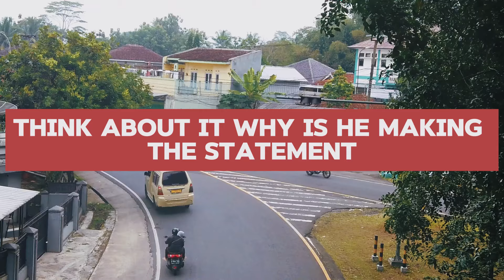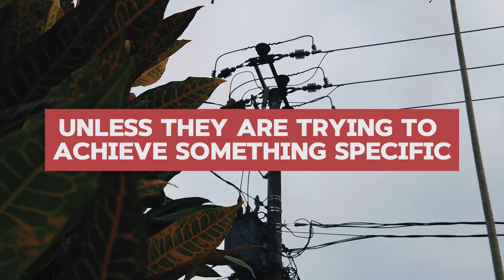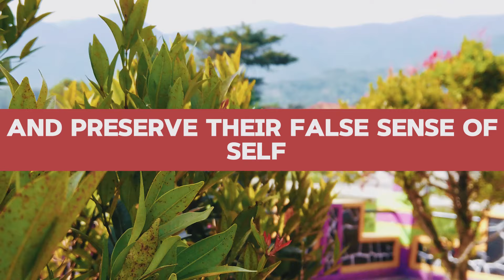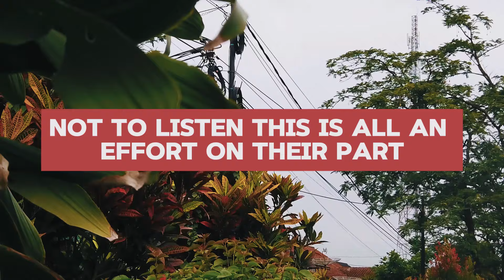Why Narcissists Talk the Way They Do and How Respond Effectively! | NPD | Narcissism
Why Narcissists Talk the Way They Do and How Respond Effectively! | NPD | Narcissism | Behind The Science